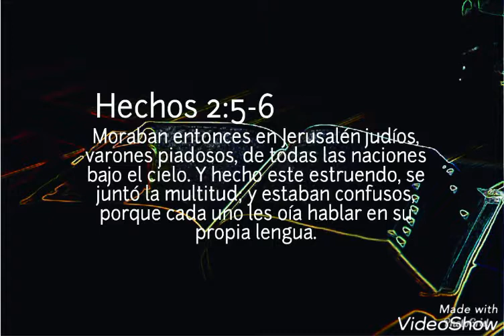De Babel al Pentecostes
Hechos 2:5-6 Moraban entonces en Jerusalén judíos, varones piadosos, de todas las naciones bajo el cielo. Y hecho este estruendo, se juntó la multitud; y estaban confusos, porque cada uno les oía hablar en su propia lengua.